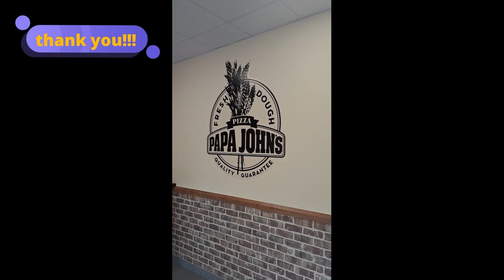thank you YouTube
Just bagged myself some treats from @papajohns and @costacafe1764 courtesy of YouTube, thank you so much xx